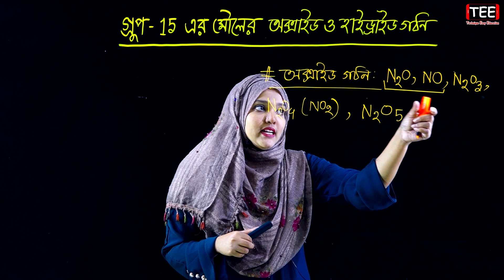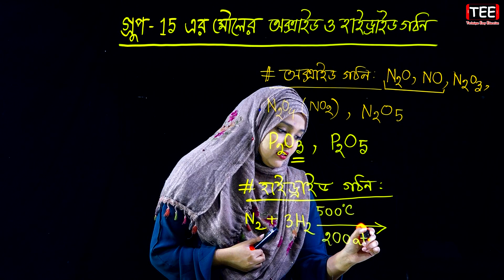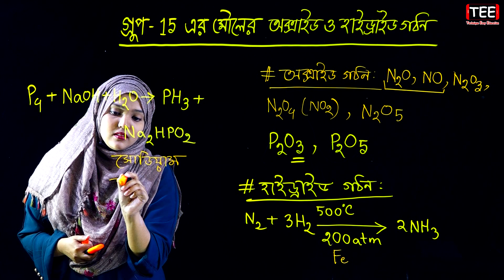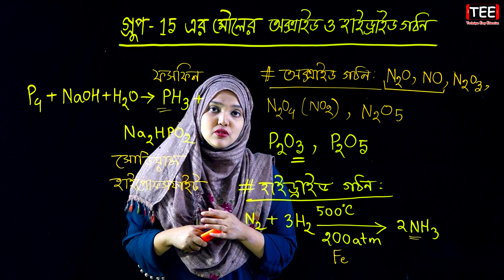গ্রুপ-15 এর মৌলের অক্সাইড ও হাইড্রাইড গঠন || রাসায়নিক বন্ধন | পর্ব ২০ || HSC Chemistry 1st Paper C 3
গ্রুপ-15 এর মৌলর অক্সাইড ও হাইড্রাইড গঠন || মৌলের পর্যায়বৃত্ত ধর্ম  ও রাসায়নিক বন্ধন || পর্ব ২০ || এইচএসসি রসায়ন ১ম পত্র দ্বিতীয় অধ্যায় || HSC Chemistry 1st Paper Chapter 3 || Periodic Properties and Chemical Bond